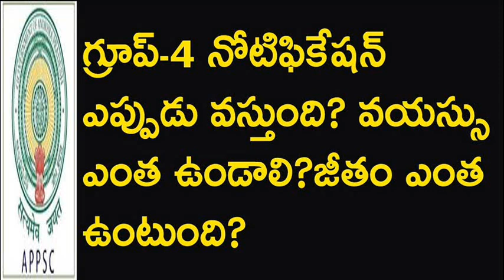Government jobs for 10/inter||state and central jobs for 10 & inter qualification|Mana Telugu Vision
,Clerk Jobs Recruitment Notification | Latest Govt Jobs 2018 Telugu | Jobs in telugu | Recruitment
Latest Central Government Jobs in telugu 2018 | 10th pass jobs in Central Government | CGHS Posts
Local Jobs - Assistant Jobs for Telugu People with Good Salary | in Telugu By Pa1
flipkart jobs in 2018 || Flipkart Jobs in telugu || Flipkart jobs in 7th class
How To Apply Google Jobs In Telugu|| Telugu TechTricks ||
How to be come an SI | Sub inspector of Police in telugu
Indianrailway Board Release Latest Notification on RPF in Telugu | Latest RPF Recruitment Detailes
railway notification for 26502 posts in telugu | railway jobs 2018 explained in telugu |
How to earn money with data entry in telugu || easy money online || డేటా ఎంట్రీ తో డబ్బు సంపాదన ఎలా
telangana latest govt jobs
telangana latest govt jobs 2018
telangana latest govt jobs notifications 2018
ts latst govt jobs notifications
ts latest govt jobs 2018
ts latest govt jobs
ts latest govt jobs notification 2018
tspsc latest govt jobs
tspsc latest govt job notification 2018
tspsc vro notification 2018
ts vro previous question papers
ts vro classes
ts vro qualification
ts vro notification
ts vro syllabus in telugu
telangana si previous paper
telangana si physical measurements
telangana si notification
telangana si syllabus
government jobs portal
railway jobs 2017-18
sarkari naukri vacancy 2017
government jobs academy
employment news
free job alerts in Telugu
vision government job
railway jobs in telugu
railway jobs in telugu 2017-18
job vacancy 2017-18
railway vacancy 2018
sarkari naukri
vacancy 2018 online form
railway enquiry
government jobs in India
adda
bankers adda
rrb recruitment 2017-18
railway jobs
railway recruitment
assistant loco pilot
technician posts
upcoming govt jobs 2017-18
latest government jobs in railway
govt jobs today
govt jobs for engineers
government jobs in bank
10th pass govt jobs
government part time jobs
government jobs in telengana
ap government jobs
Mahendra guru
study iq
APPSC TSPSC government job updates
DSC TET exam updates
Group 1 group 2 group 3 group 4 upcoming notification updates
Sub-inspector constable recruitment updates
Degree lecturers upcoming notification updates
Junior lecturers upcoming notification updates
ASO hostel welfare notification updates
Contract and outsourcing job notification
Panchayat secretary notification updates
SSC UPSC job updates
All government job updates in Telugu

BEAUTY CARE,BEAUTY TIPS IN TELUGU,HAIR CARE,HAIR CARE TIPS IN TELUGU,HEALTH CARE TIPS IN TELUGU, HEALTH BENEFITS,HOME REMEDIES,SKIN CARE TIPS,AROGYAM,BHAKTHI,POJJA VIDHANM,VASTU TIPS IN TELUGU,FAIRNESS,WHITENING SKIN MASKS AND MANY MORE..